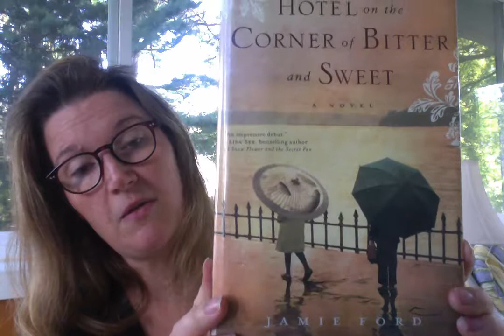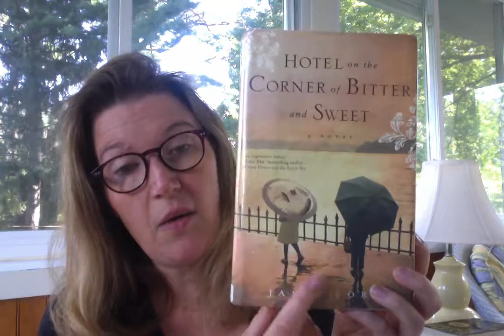Book Talk on Hotel on the Corner of Bitter and Sweet by Jamie Ford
Historical Fiction